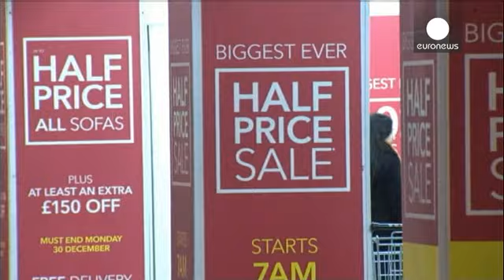لندن:عشاق التسوق يقفون في طوابير في أول يوم للتخفيضات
عشاق التسوق في لندن وقفوا لمدة ساعات  على امتداد صفوف...

عشاق التسوق في لندن وقفوا لمدة ساعات  على امتداد صفوف طويلة أمام أبواب المتاجر منذ الصباح الباكر في أول يوم لتخفيضات الأسعار بعد عيد الميلاد.بعض المتسوقين اتجهوا إلى أبواب المتاجر في الساعة الرابعة صباحا من اجل اقتناص فرصة شراء أفضل المنتجات الموجودة والبعض الأخر  أراد فقط أن يخوض هذه التجرية الممتعة .يقول هذا الرجل :"لم اكن احمقا في حياتي أبدا لأستيقظ بوقت مبكر واقف ساعات بالانتظار من اجل التسوق، ولكن أنها متعة المرة الأولى من جنون التسوق".
وتقول سيدة بريطانية :"نريد الحصول على  أفضل المشتريات لنا ولعائلاتنا، لذلك جئت في وقت مبكر ليكون لدي فرصة اكبر للحصول على ما أريد ".
المتخصصون بشؤون المستهلكين في بريطانيا يرون أنها ظاهرة طبيعية في ظل الأزمة الاقتصادية، ياسمين بيتلز، خبيرة بشؤون  التسوق والمستهلك تقول :" أعتقد أن المحلات التجارية تعرف تماما ان الناس لديهم ميزانيات محدودة الآن ويريدون شراء أفضل منتج بسعر منخفض بتلك الميزانية قبل أي شخص آخر . "
يشار إلى إن بعض أصحاب المحلات في شوارع مثل "ادجوار رود" و"كوينزوي" و"نايتس بريدج"، التي يتردد عليها الأثرياء، بأنهم لا يقومون بتخفيضات على غرار بقية المحال في شوارع لندن الشهيرة .